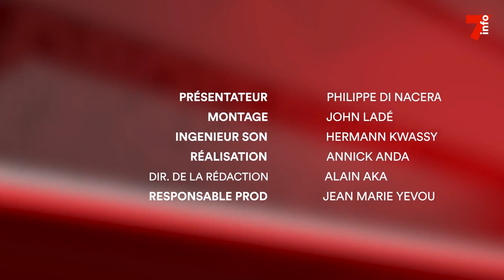Droit dans les yeux | Dmytro Kouleba, ministre ukrainien des Affaires étrangères